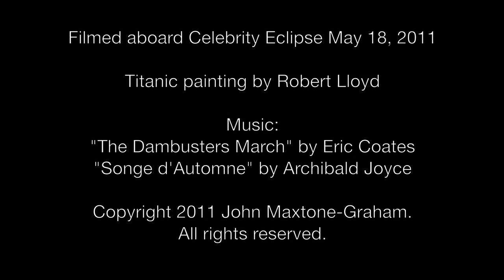John Maxtone-Graham Titanic Lecture